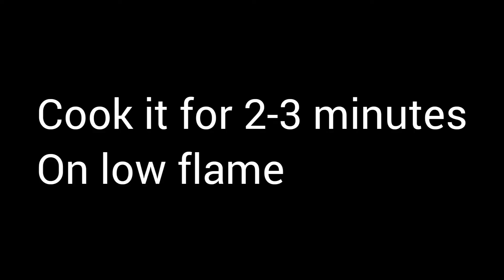Sheer Khurma Recipe By Farwa's Kitchen |عید پر بنائے حیدرآبادی شیر خورمہ |Eid Special Desert Recipe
SheerKhurmaRecipeByFarwa'sKitchen#ShortsBeta
How to make Eid special Sheer Khurma For Eid day .A special sweet desert recipe by Farwa's Kitchen
 Today I m sharing the easy sweet desert recipe of Sheer Khurma which is very famous in Pakistan and most people made this on eid ..So this Eid Made Sheer Khurma with Farwa's Kitchen

Farwa's Kitchen Recipes

Install the app to follow my photos and videos.

Farwa's Kitchen#Peshawar#Pakistan#SheerKhurmaRecipe